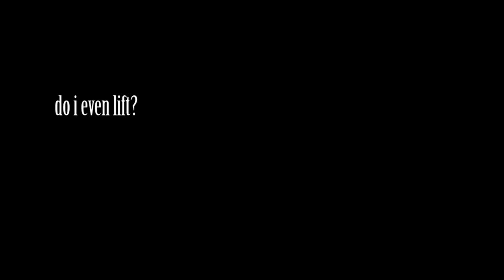do i even lift?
compilation of past and present training and first powerlifting meet
must keep progressing